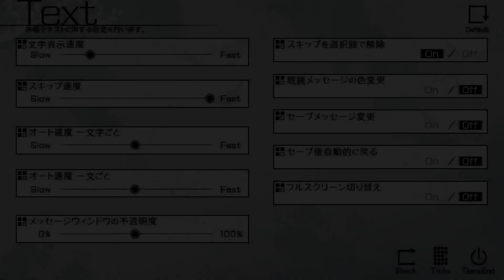グリザイアの果実 －LE FRUIT DE LA GRISAIA－ 体験版 #001 (PC) 【2011年2月25日 発売】 【ネタバレあり】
この動画は､  Windows用ソフト『グリザイアの果実 －LE FRUIT DE LA GRISAIA－ 体験版』を元に作成されております。

YouTubeの自動翻訳を使用しております。同音異語の誤訳が多いので、ご了承下さい。